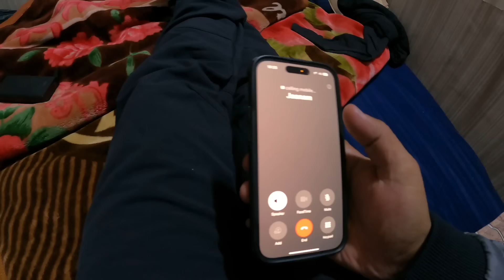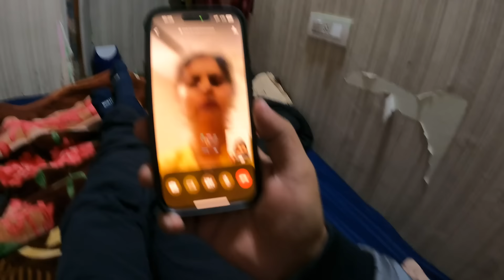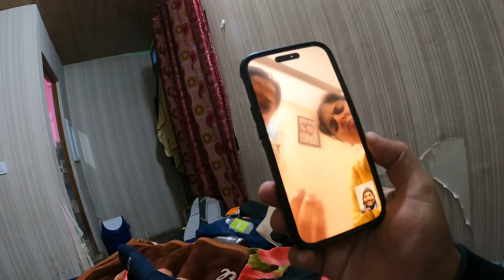I Left My Home Without telling anyone…